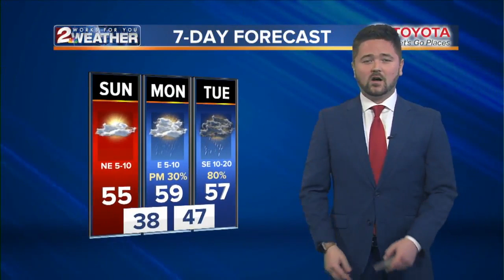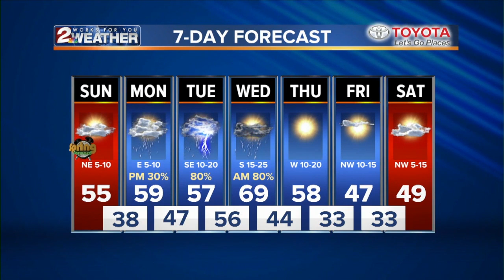KJRH Latest Headlines | March 9, 5pm